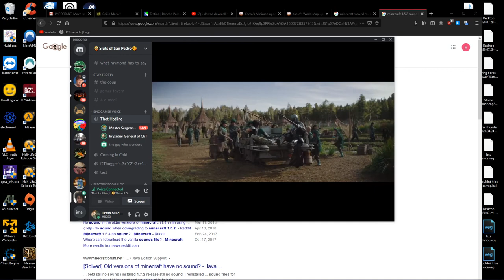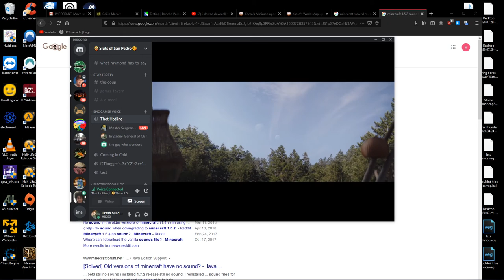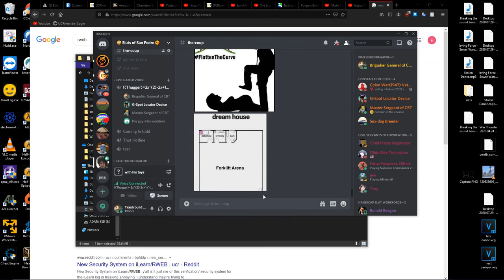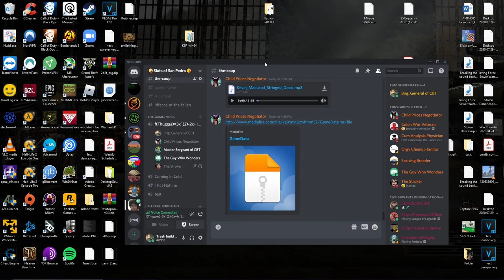Raw CMBR data, even from space vehicles such as WMAP or Planck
Subsequent to the discovery of the CMB, hundreds of cosmic microwave background experiments have been conducted to measure and characterize the signatures of the radiation. The most famous experiment is probably the NASA Cosmic Background Explorer (COBE) satellite that orbited in 1989–1996 and which detected and quantified the large scale anisotropies at the limit of its detection capabilities. Inspired by the initial COBE results of an extremely isotropic and homogeneous background, a series of ground- and balloon-based experiments quantified CMB anisotropies on smaller angular scales over the next decade. The primary goal of these experiments was to measure the angular scale of the first acoustic peak, for which COBE did not have sufficient resolution. These measurements were able to rule out cosmic strings as the leading theory of cosmic structure formation, and suggested cosmic inflation was the right theory. During the 1990s, the first peak was measured with increasing sensitivity and by 2000 the BOOMERanG experiment reported that the highest power fluctuations occur at scales of approximately one degree. Together with other cosmological data, these results implied that the geometry of the universe is flat. A number of ground-based interferometers provided measurements of the fluctuations with higher accuracy over the next three years, including the Very Small Array, Degree Angular Scale Interferometer (DASI), and the Cosmic Background Imager (CBI). DASI made the first detection of the polarization of the CMB and the CBI provided the first E-mode polarization spectrum with compelling evidence that it is out of phase with the T-mode spectrum.